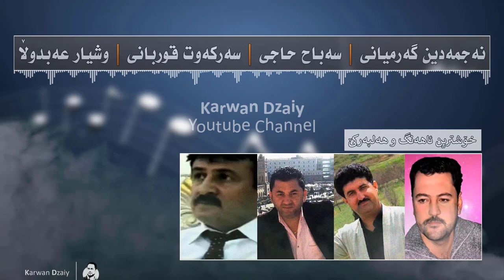Sarkawt Qurbani & Sabah Haji & Najmadin _Band u Halparke(Graphic) | سەرۆ و سەباح و نەجمەدین